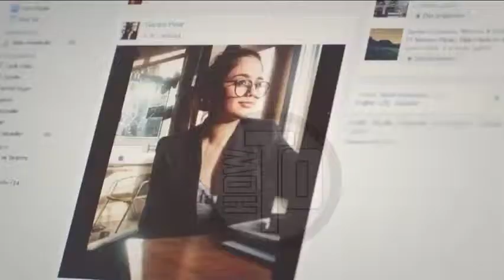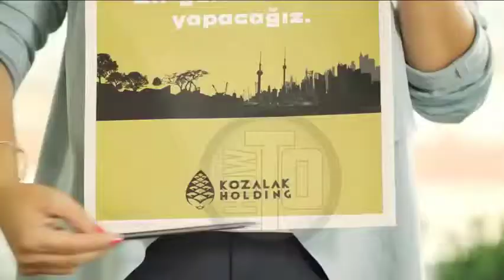Türk sinemasındaki komik sahneler